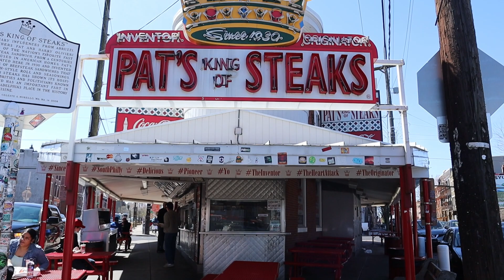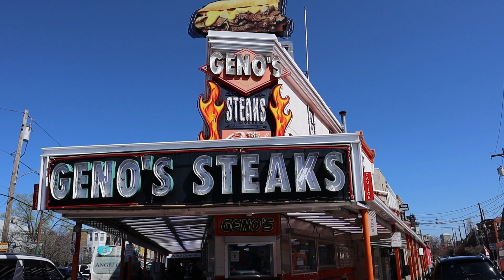Ultimate Philly Cheesesteak War!!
Good afternoon guys!!! Today, I am in Philadelphia to decide who is the real king of cheesesteak in the city. We go to some of the most iconic tourists location in the city. Pat's King of Steaks and Geno's Steaks. Both Cheesesteaks are very similar to one another, but comes down to assembly and the actual steak used. Let's find out who the real king of the Philly cheesesteak. Let's eat!

Geno's Steaks

Pat's King of Steak

Songs:

Sumi by Barradeen
Bedtime after a coffee by Barradeen
Sky by FM freemusic
Skydancer by Scandinavianz